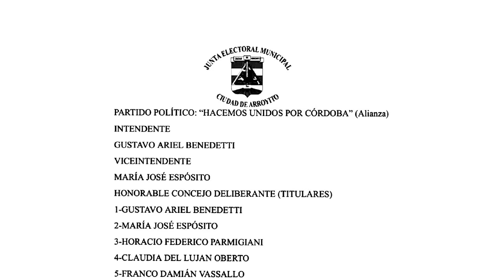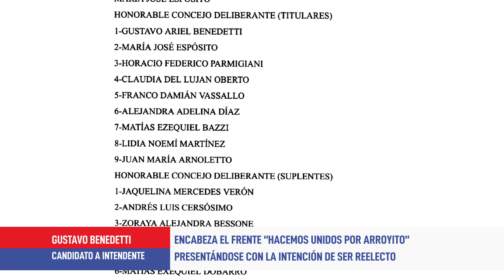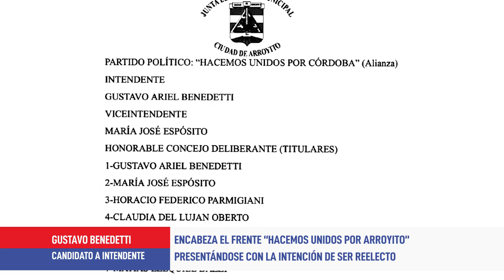Hacemos Unidos por Arroyito oficializó su lista de candidatos - G Benedetti